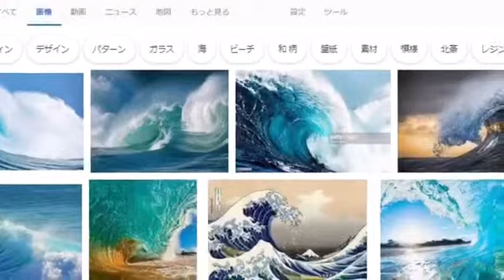‪‪"波"『 SoCoの独り言 』Vol.387‬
関西で喋り手などをしている僕SoCo(ソーコー)が、ある日ふと思ったことや、気になった 写真 を撮って一言、などを'17/8から1年間目標に毎日ボソッていたんですが、気づけば2年目突入〜。‬ ‪
とりあえずは平成中ぐらいは毎日やってみようかどうか思案中…‬ ‪。